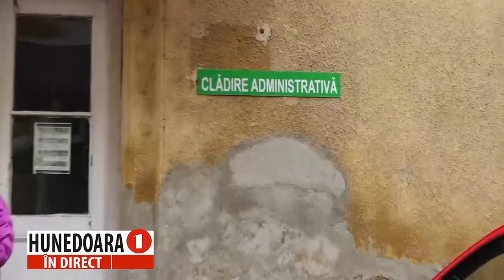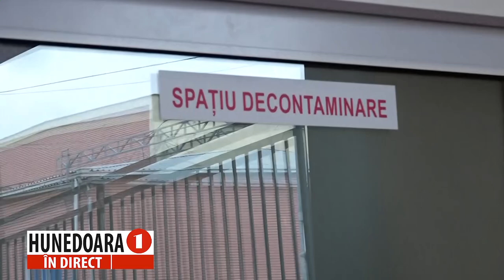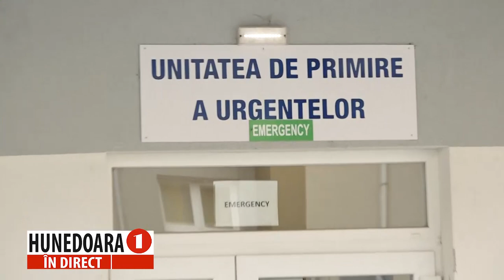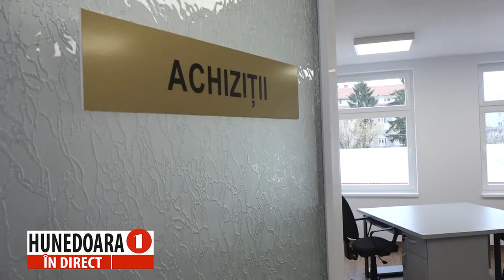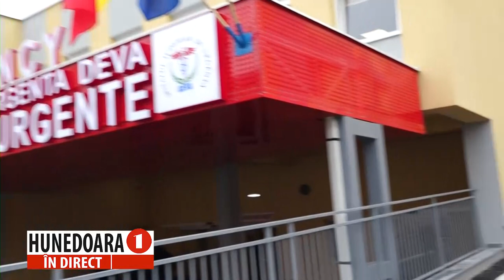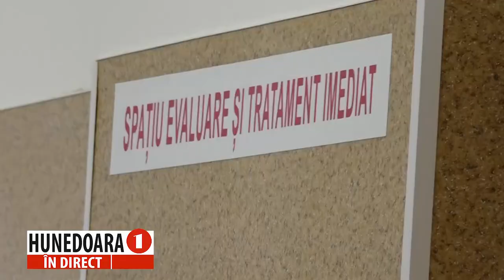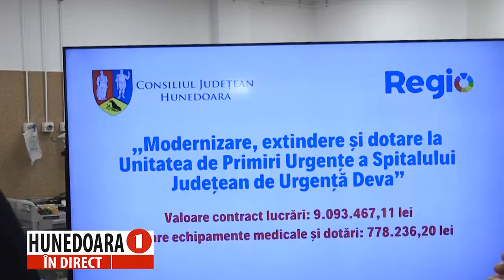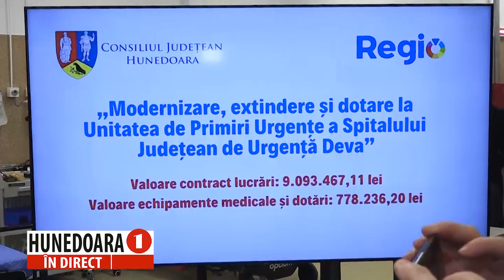Sedinta Consiliul Judetean Hunedoara si Inaugurare UPU Deva - 15 martie 2024